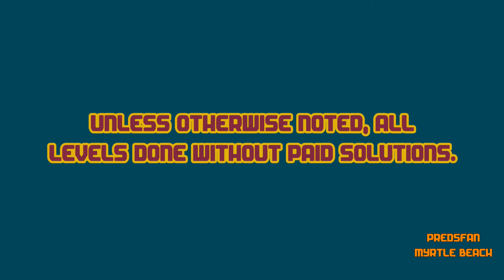Dig This! 291-20 ALTERNATE Solve! No Board Over the Top! HD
Notes: The ball going backwards up to the right creates some clockwise spin which has to be countered by the overall ball velocity.

Alternate solve.

:o)

Dig This! Elements:
Spin Rod
Spin Wheel
Spin Board
Bounce Pad
Bounce Pin
Power Chute
Spike Ball
Spike Bar
Pink Ball
Matrix
Box
Rock
Balloon

Dig This! Strategy:
Spiral Capture
Ball Spin
Ball Blocking
Box Pinching
Ball Notching
Bomb Creeping